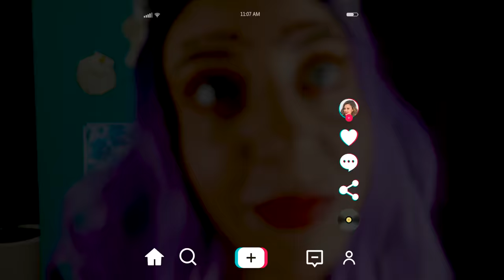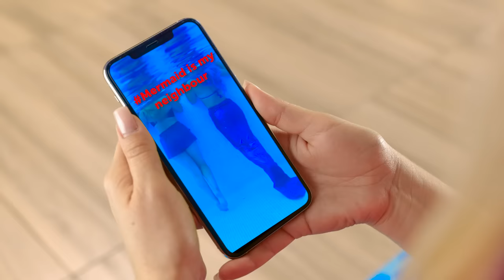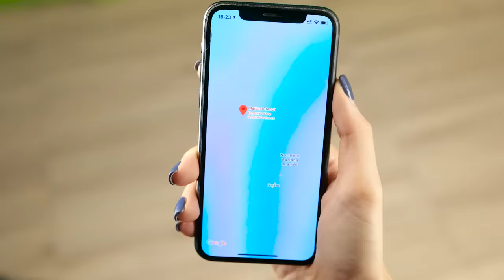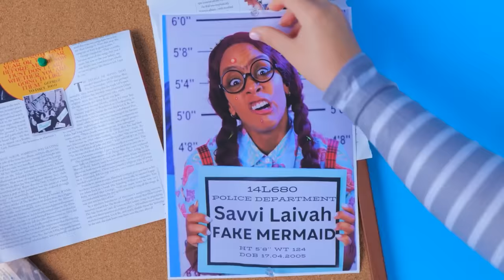Mermaid Lost the Shoes!😱🧜‍♀️ Best Crafts How to Be a Mermaid by Bla Bla Jam!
In this fun and creative video from Bla Bla Jam, you'll learn how to be a mermaid and create your own mermaid shoes! The video starts with a mermaid who has lost her shoes and needs your help to make new ones. With easy-to-follow instructions and simple materials, you'll learn how to create beautiful and unique mermaid shoes that will make you feel like you're swimming in the ocean. From glitter and seashells to colorful ribbons and beads, this video has everything you need to create your own mermaid shoes and complete your mermaid transformation. So put on your fins, grab your crafting supplies, and get ready to dive into the world of mermaids with this fun and creative video from Bla Bla Jam!

Watch the video till the end and let us know your mermaid makeover hacks and summer tricks in the comments below👇👇👇